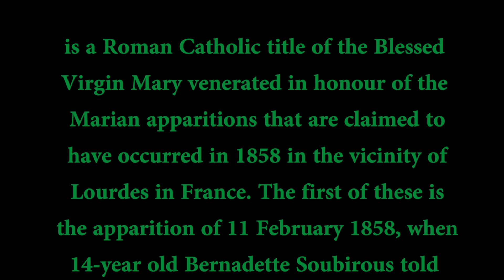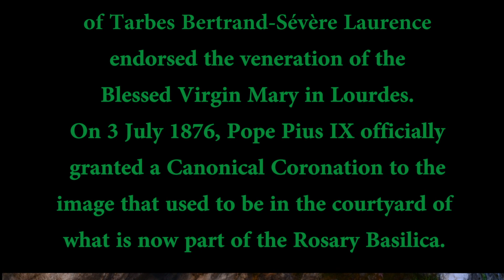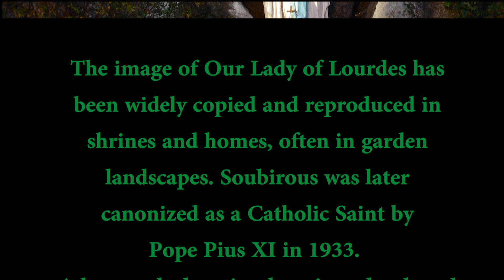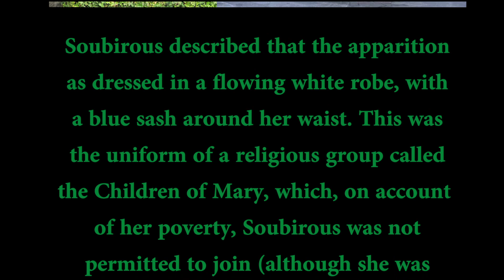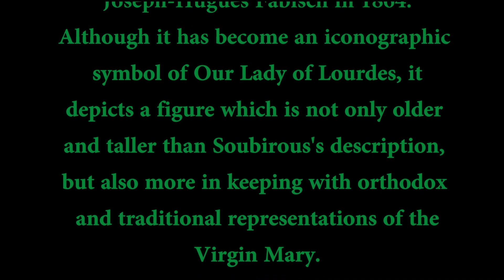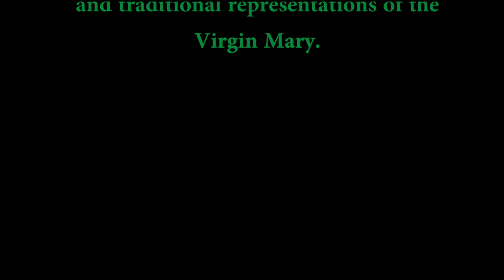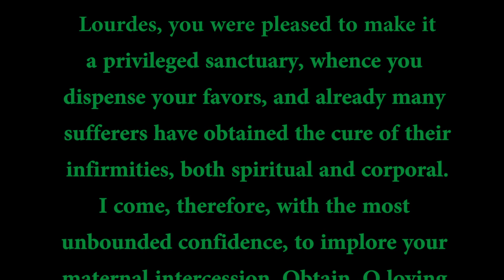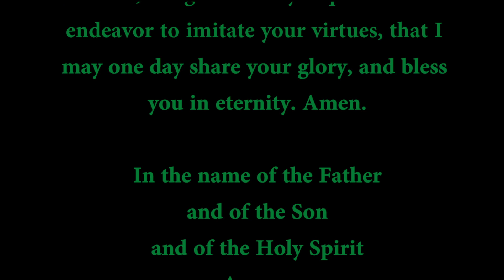Our Lady of Lourdes, France